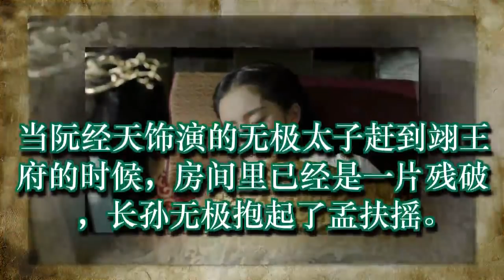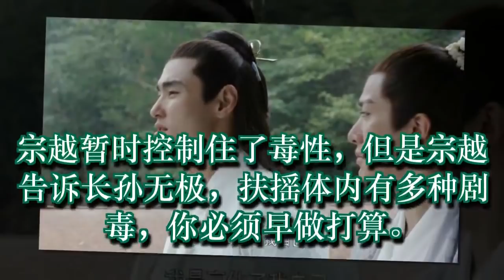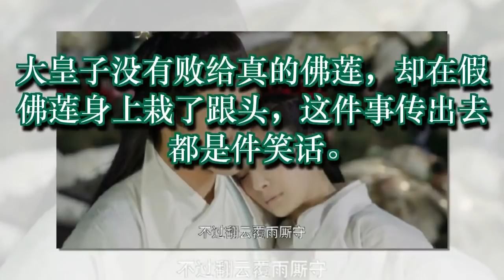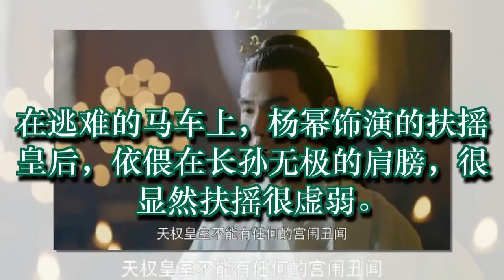《扶摇》世子为了将扶摇救出上阳宫，不惜和万人为敌也包括长孙迥